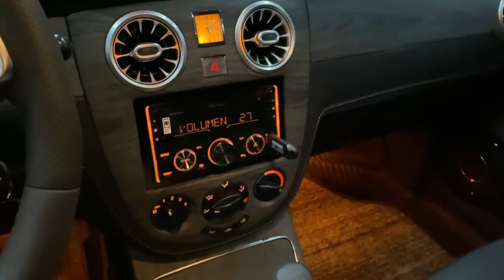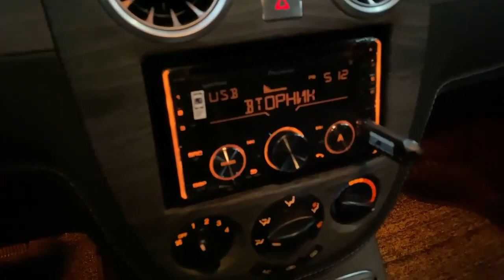CHEVROLET GENTRA 2000$ GA SALON TUNING | SUPER FULL TUNING CHEVROLET GENTRA | ТЮНИНГ ДЖЕНТРА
OBUNA BO‘LING VA LIKE BOSING👍
Batafsil ma'lumot olish uchun
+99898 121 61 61